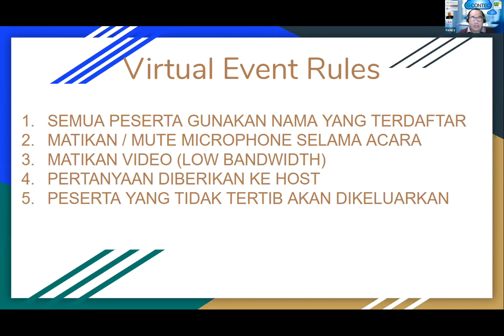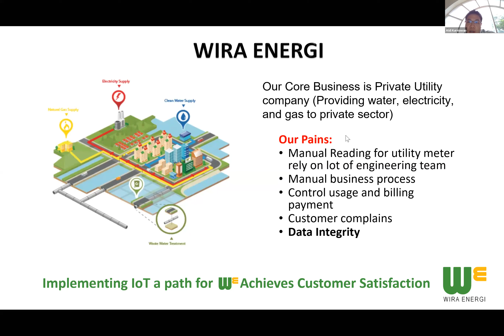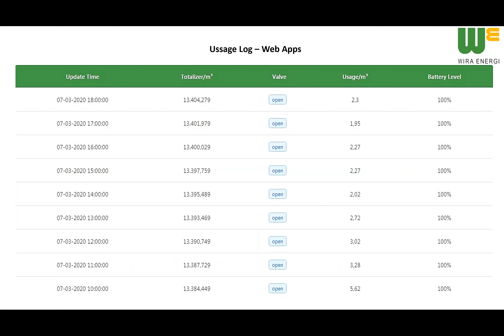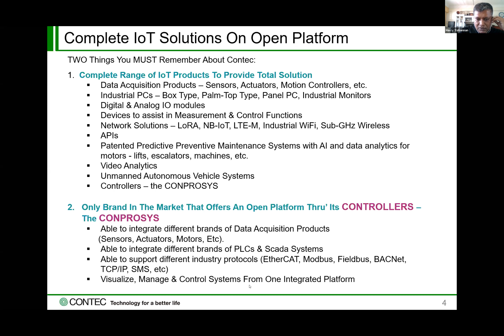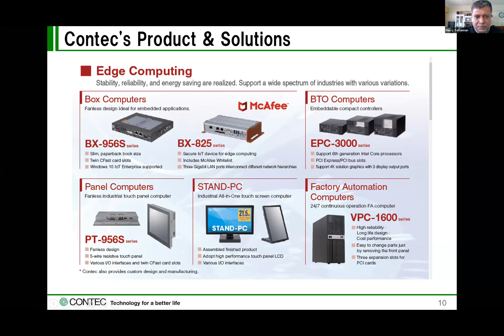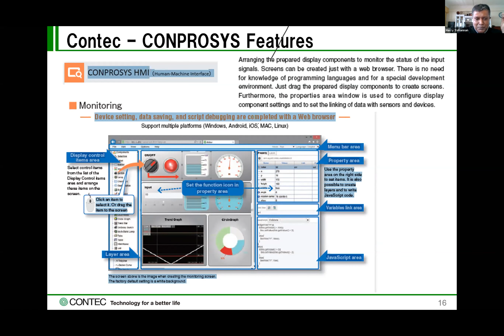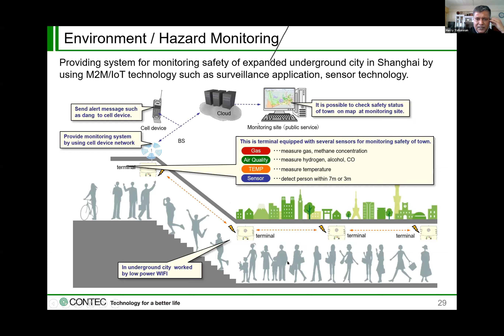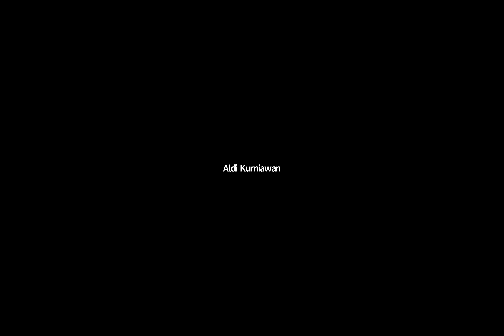APTIKNAS IT IN THE REAL WORLD - INTERNET OF THINGS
14.15 - OPENING - FANKY CHRISTIAN - APTIKNAS DPD DKI JAKARTA
14.30 - WIRA ENERGY IOT SOLUTIONS - ALDY KURNIAWAN
15.00 - CONTECT IOT SOLUTIONS - HARRY YOHANNAN
16.00 - Q N A
16.30 - CLOSING

Biaya Rp.10.000,-